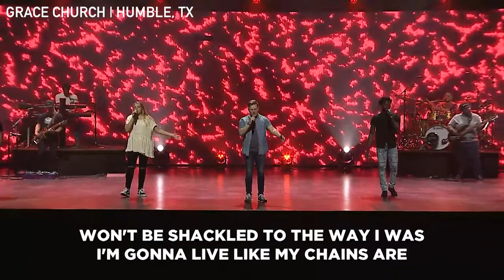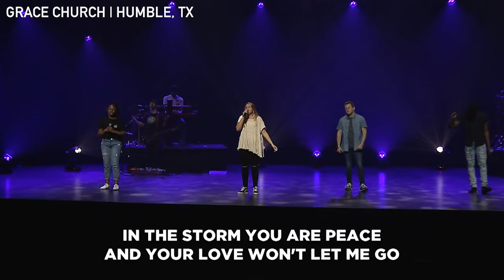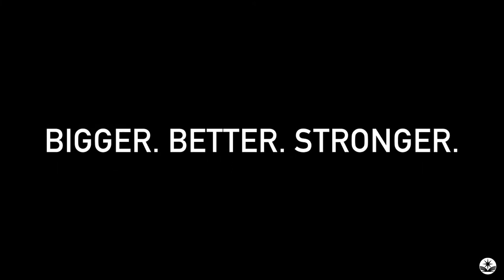Youth Service - 2020 Virtual Gathering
The 2020 Destiny Virtual Gathering Youth Service